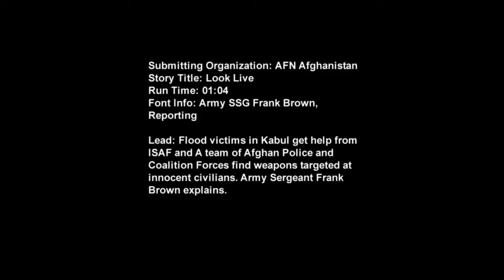ISAF Provides Flood Relief/Afghan Police Locate Weapons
Flood victims in Kabul get help from ISAF and a team of Afghan police and coalition forces find weapons targeted at innocent civilians.